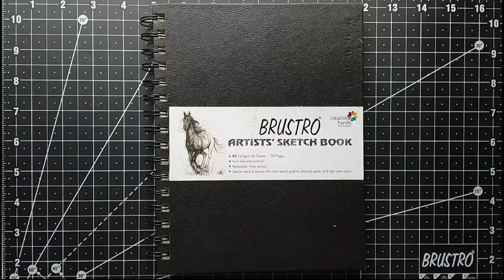Kids Drawing/ Butterfly & Ant Drawing Step By Step Tutorial/ Doms Crayon Colour/ NDN Painting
Kids Drawing/ Butterfly & Ant Drawing Step By Step Tutorial/ Kids Drawing/ Doms Crayon Colour/ NDN Painting

⚫ Drawing Materials⤵
◾ Useing Colour▶ Doms Plastic Crayon Colour
◾ Use Paper▶ Brustro Sketchbook 165 GSM

[PAPER] - Strathmore 400 Series Toned Tan Warm Tan Smooth Paper - Strathmore Bristol 300 Smooth Paper - Strathmore Bristol 300 Vellum Paper - Shipra Ivory Sheets - 210 GSM, 11.5 inches x 8.5 inches x 0.1 inch, 25 Sheets - Fabriano Accademia Drawing Artists Paperpack 200 GSM A3 (Pack of 50) [41 x 29 x 7 cm] - Strathmore 200 Series Drawing 9''x12'' White Fine Tooth 104 GSM Paper, Short-Side Tape Bound Pad of 40 Sheets

 [COLOR] - Prismacolor Sanford Premier Colour Pencils Pack of 48 - Faber Castell Polychromos Coloured Pencil Pack of 24 - Camlin camel Kokuyo Soft Pastels - Camel Oil Pastel - Artist Water Colour

[PENCIL & BRUSH] - Staedtler Mars Lumograph Artists Pencils - Pack of 6 - Artline Sketch Pencils - Pack Of 6 -  Camlin Charcoal Pencils - Faber Castell Watercolor Painting Brush - Staedtler Mars Lumograph Pencils - Rotning Mechanical pencil (0.5mm)

 [ERASER] - Derwent Battery Operated Eraser - Tombow MONO Zero Eraser - Apsara Non Dust Eraser